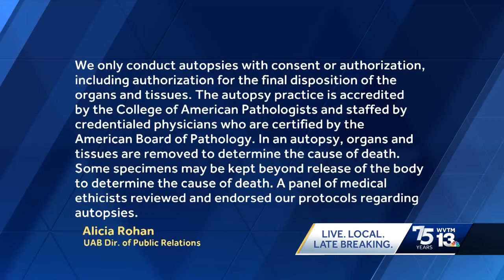Families of deceased inmates missing organs demand answers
Attorney filing lawsuits demanding answers